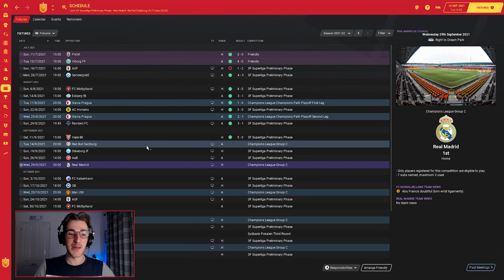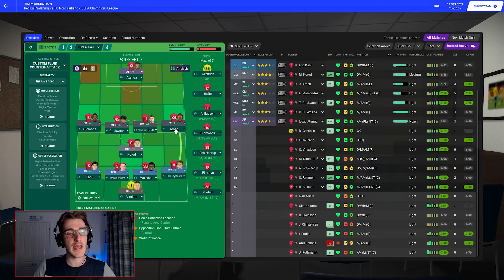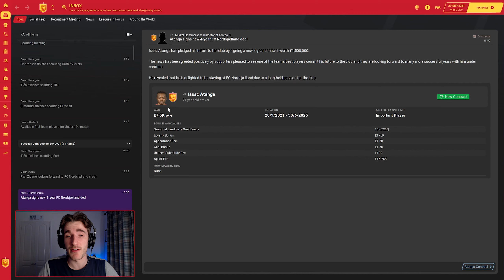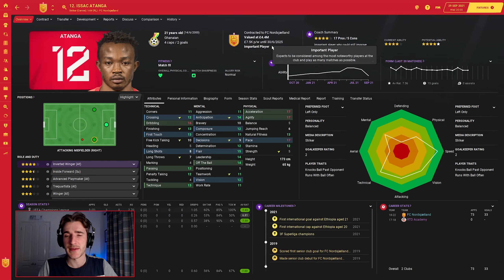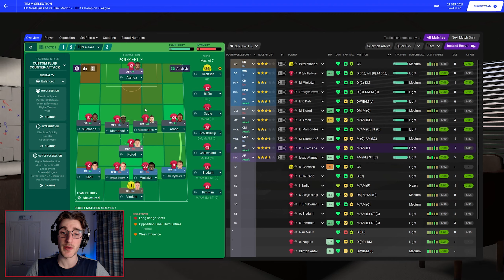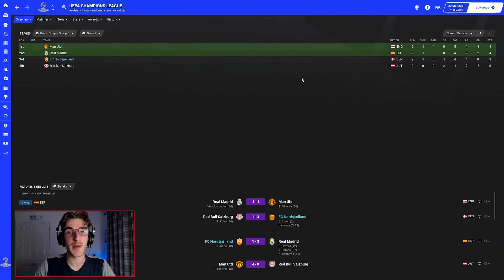REAL MADRID! - #12: FC Nordsjaelland / Football Manager 2021 / FM21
Today we continue our Football Manager 2021 series with FC Nordsjaelland — we kick-off the Champions League Group Stages with a tie against RB Salzburg and then Real Madrid.

LINKS

ABOUT